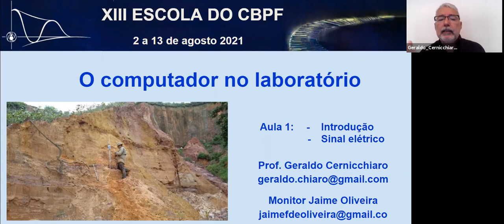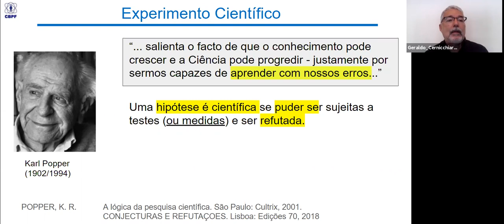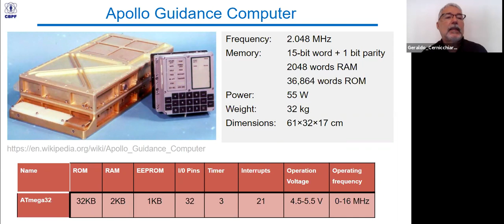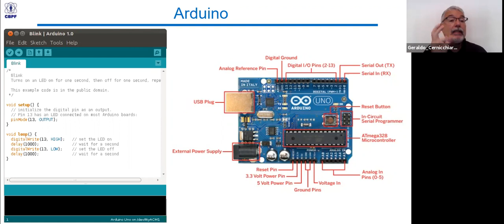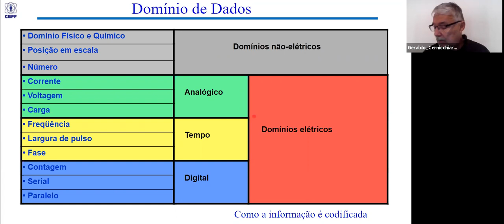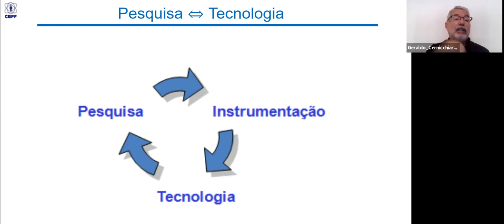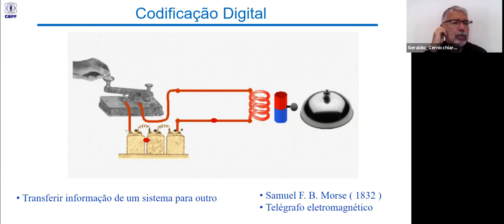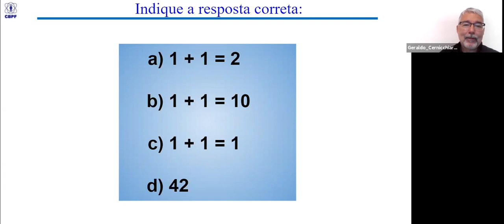D09 SEG O computador no laboratório